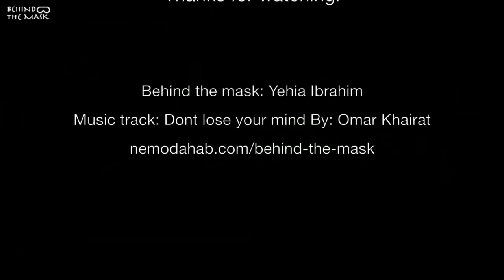Undersea Feather Stars (Crinoidea sp.)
Feather Stars / Haarsterne (Crinoidea sp.)
Common-Lionfish / Rotfeuerfisch (Pterois miles)
Ras Abu Gallum - South Sinai - Egypt 🇪🇬